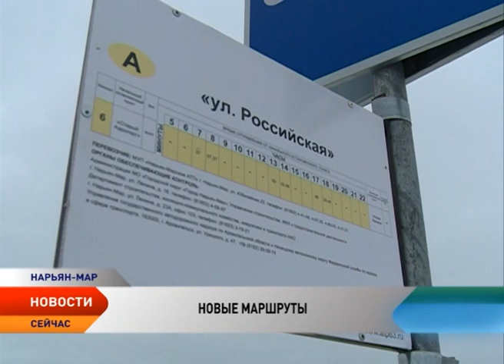В Нарьян-Маре предлагают изменить маршруты городских автобусов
Жители микрорайона Старый аэропорт в скором времени смогут решить свои проблемы, связанные с общественным транспортом. Администрация Нарьян-Мара предложила изменить маршруты городских автобусов, один из которых будет вести в новый микрорайон. Еще два направления предлагается объединить в одно.

С появлением новых автомобильных дорог в районе Старого аэропорта возникла необходимость изменения маршрута автобуса №6. Направление было введено более двух лет назад по просьбам местных жителей. Если раньше автобус проезжал по улице Авиаторов через площадь имени Ленина, то с 15 ноября его маршрут проходит через ул. Швецова и ул. Пионерская, что оказалось крайне неудобным для большинства жителей нового микрорайона.

Для удобства жителей в администрации Нарьян-Мара предлагают изменить маршруты движения городских автобусов №2, 4 и 4а. Новая дорога вдоль Центральных очистных сооружений, которая откроется в ближайшие дни, позволит сделать маршруты кольцевыми.